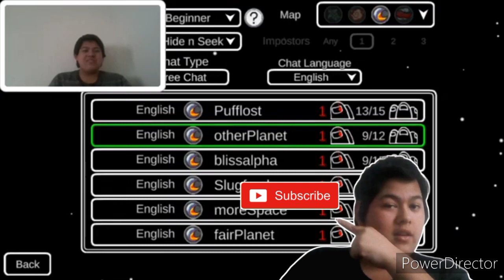TRYING OUT The NEW HIDE N SEEK GAMEMODE!!! - Among Us (Hide N Seek)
Hello everybody, welcome back to Among Us. I'm going to be trying out the NEW HIDE N SEEK Gamemode in Among Us.